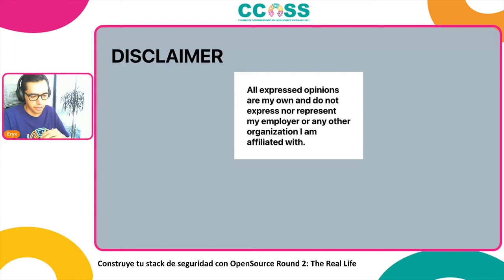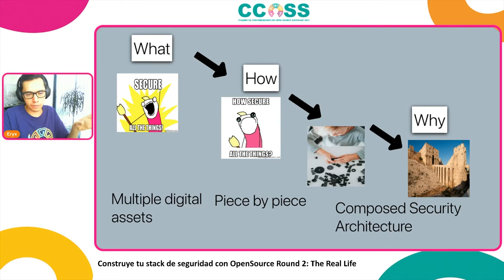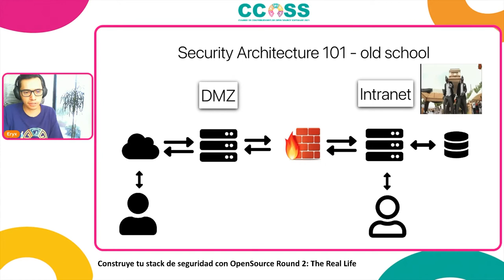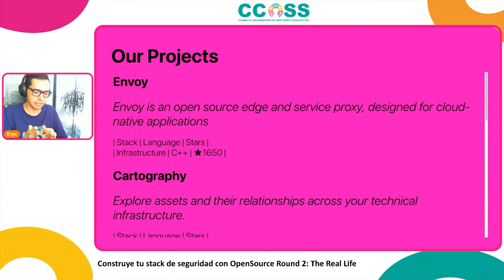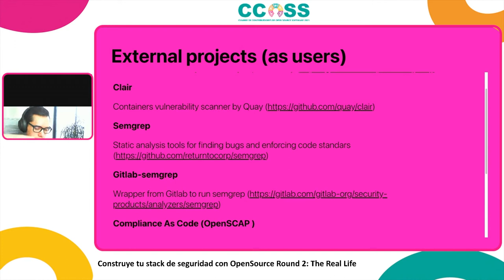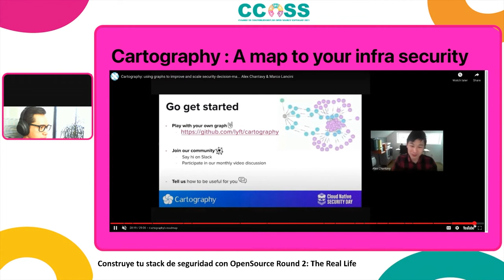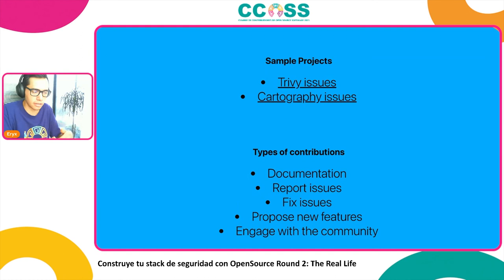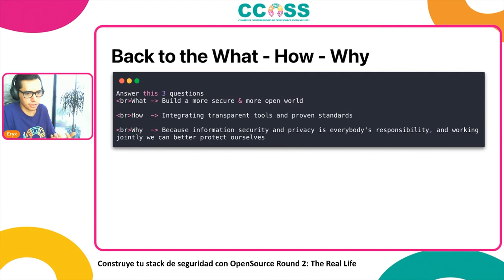CCOSS 10.21 - Construye tu stack de seguridad con OpenSource Round 2 The Real Life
Dirigido a practicantes(practitioners) de DevSecOps, desarrolladores, arquitectos o encargados de equipos de gestión de vulnerabilidades.